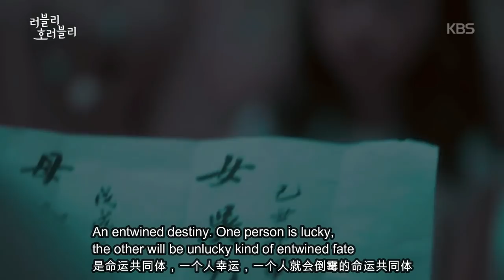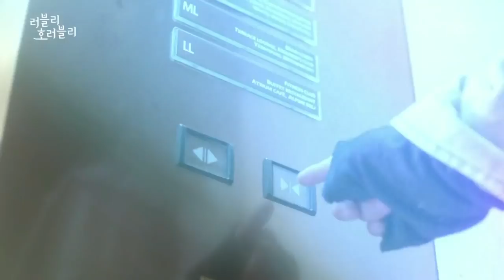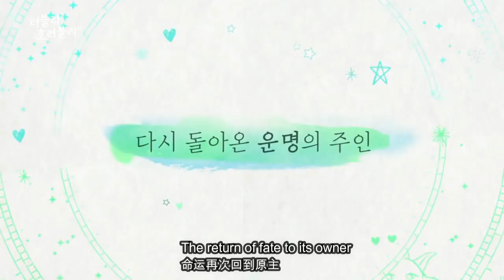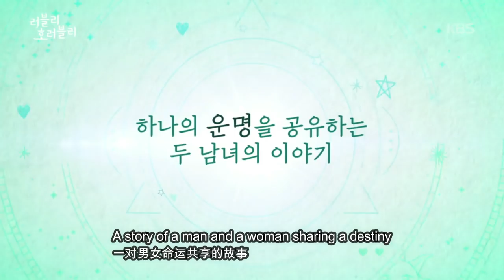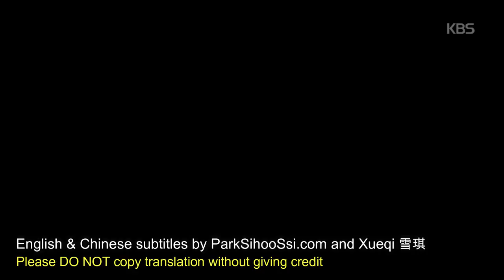Lovely Horribly Long Preview (English & Chinese subtitles)